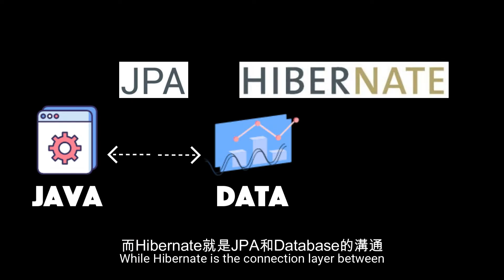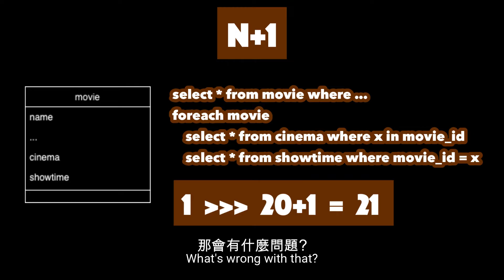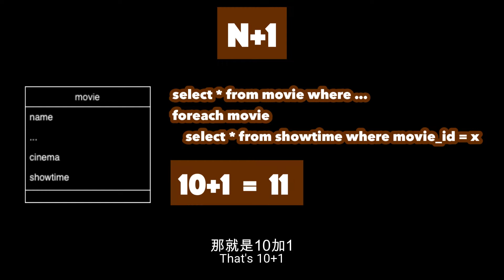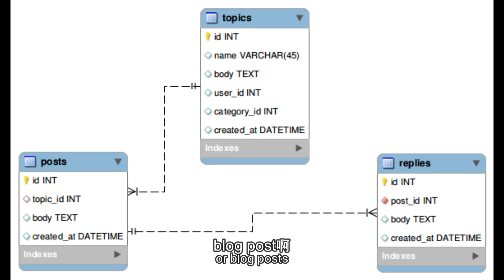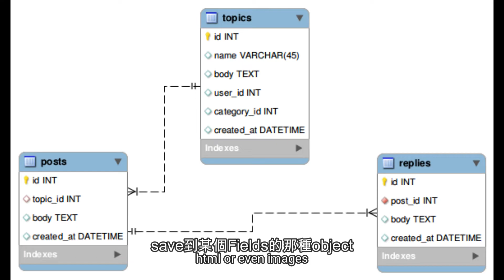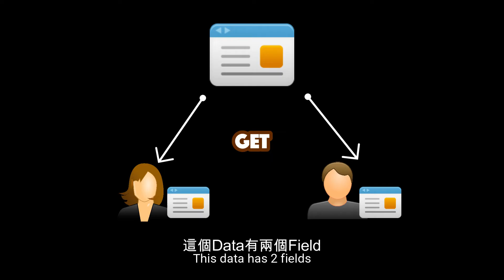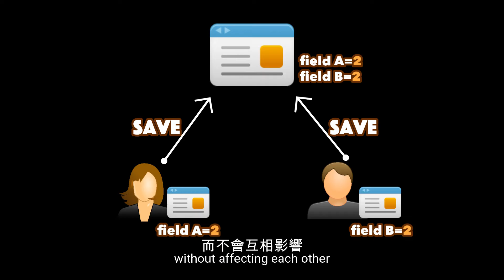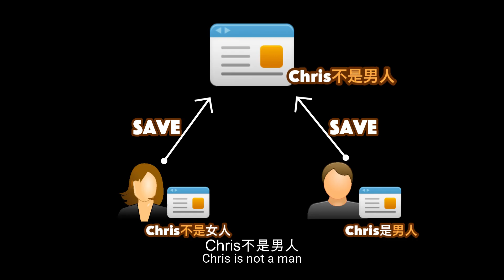5個Hibernate的常見錯誤❌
用開JAVA嘅你有無用過hibernate？
有無發現某啲API比佢搞到好慢？
想唔想知有啲咩方法可以optimize個performance？
個常見Hibernate錯誤，你中咗幾多個？

章節 Chapters
00:00 開場
01:16 JPA? Hibernate? 傻傻搞不清
01:54 常見錯誤1-Indexing
03:09 常見錯誤2-N+1
04:47 常見錯誤3-無視Memory用量
06:09 常見錯誤4-對database理解太少
07:14 常見錯誤5-Thread-safe
09:33 總結